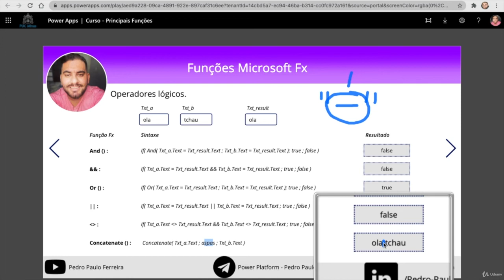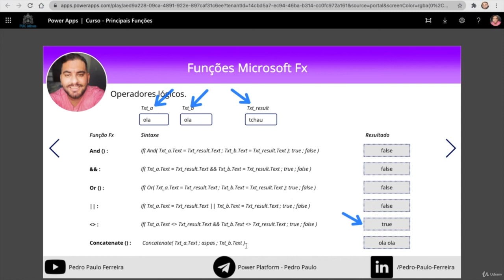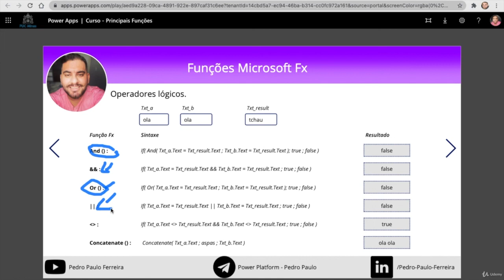[ POWER APPS CURSO COMPLETO ] 15 - Funções de Operadores Lógicos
Descrição:

Olá, eu sou o Pedro e seja bem-vindo ao curso de introdução ao Power Apps e à linguagem Microsoft FX. Nesta aula, vamos explorar operadores lógicos como AND, OR e NOT, essenciais para testes lógicos. Aprenda a utilizar essas funções de maneira eficiente para melhorar suas habilidades em Power Apps.

Curso
↳ Power Automate Elite

Marcações de Tempo:
0:00 Introdução
0:10 Operadores Lógicos
1:00 Função AND
2:30 Função OR
4:00 Função NOT
5:30 Exemplos Práticos
8:00 Conclusão